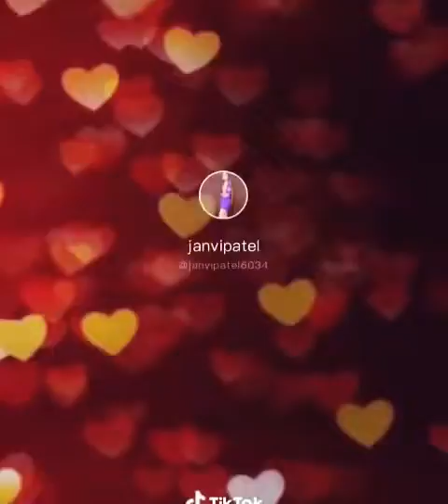Koi Wafa Kare To Wafa Kijiye Na Kare To Dafa Kijiye Tiktok 2020 Videos | Famous Videos